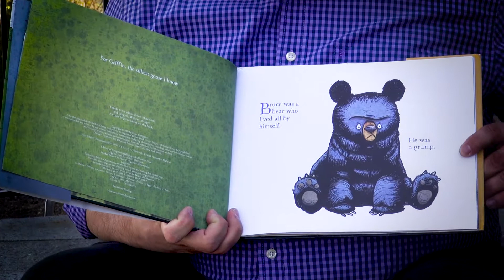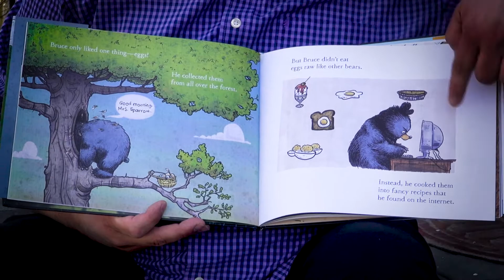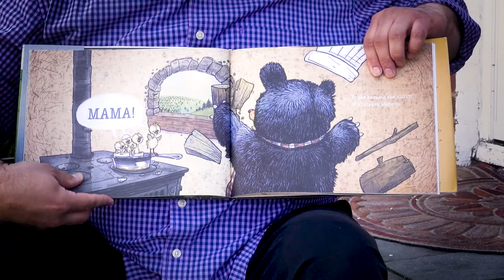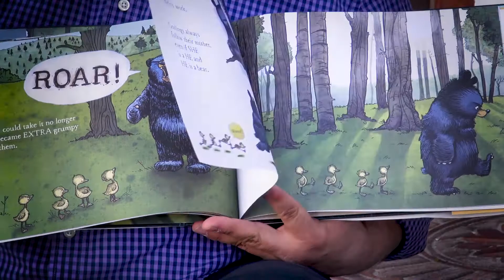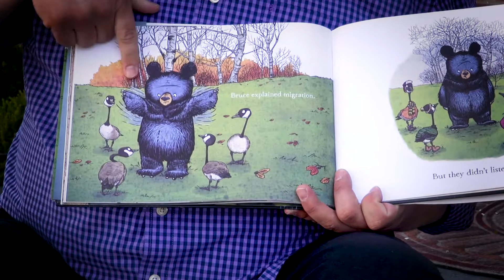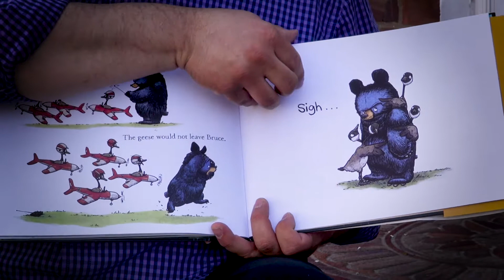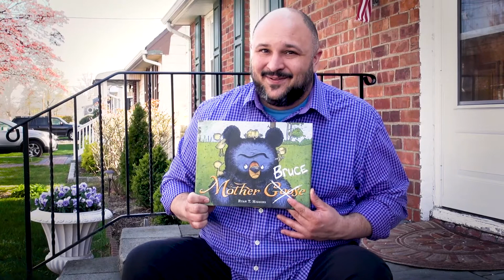Reading with Mr. Ken - Mother Bruce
Read along with Mr. Ken as he reads one of his favorite stories about a grumpy fellow who must get creative to solve his problems when life gets unpredictable.